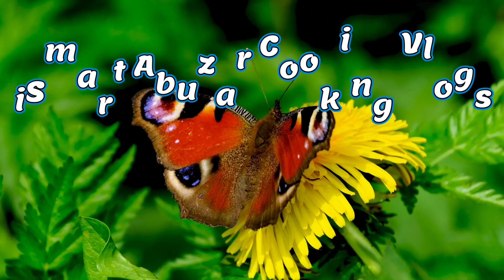maula ali masit alama Janampet || మౌలాలి మసీద్ అలమ జానంపేట టాకీస్ ఏరియా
My_first_video moulali masit makthal viral

moulali masit alama makthal vlog
first videos viral vlog
: Hazrat Moulali alam Makthal videos Vlog